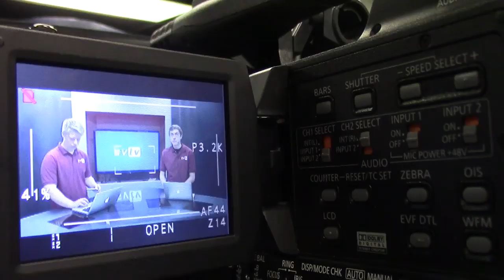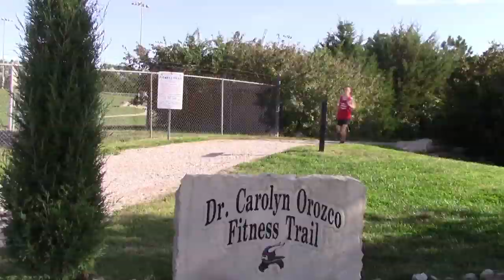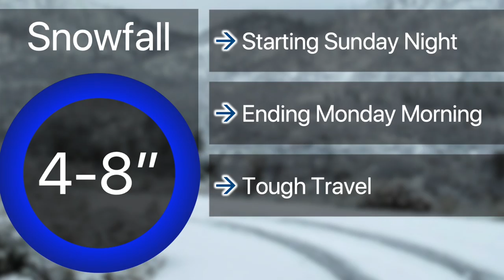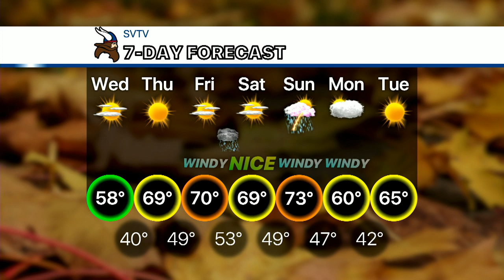10-16-19 SVTV Daily News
Stories: ACT Class, KU Sanctions, and Cross Country Update
Anchors: Jake and Emma
Director: Jake
Graphics: Alfred